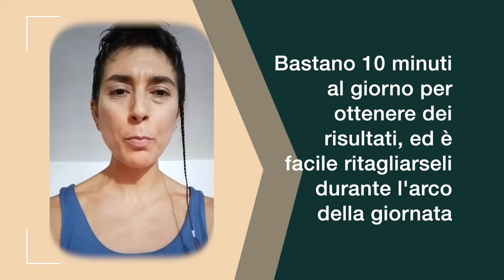Jill Cooper La Pedana Vibrante Fa Dimagrire?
La pedana vibrante  è un eccellente tool per migliorare gli inestetismi della cellulite in tempo record.  I Benefici della Pedana Vibrante Basculante Professionale di Jill Cooper include:
🔥Drenaggio -🔥 Miglioramento sulla pelle a buccia d'arancia -🔥Potenziamento muscolare - Defaticamento - e Tonificazione
Come si usa la pedana vibrante? - Bastono 10 minuti al giorno con una pedana vibrante basculante per vedere notevoli miglioramenti sugli inestetismi della cellulite in meno di un mese
Controindicazioni per la pedana vibrante? - Ci si può sempre parlare con proprio ortopedico ma usato in un modo dolce con vibrazioni basse e seduto dietro la pedana di solito è ben tollerato da tutti.  Con la fragilità capillare si consiglia di iniziare molto piano, da seduto e aggiungendo un integratore specifico per le vene come Farmaven
Precauzioni per l'uso:
✅ Gambe Sempre piegate
✅ Per problemi di schiena o fragilità capillare - rimani seduto dietro la pedana con un sedia
✅ Abbinare un integratore come Farmaven per migliorare il microcircolo
✅Iniziare piano - La pedana vibrante professionale di Jill Cooper con 180 velocità è veramente potente
Trovi Qui sul YOUTUBE tanti esercizi per la pedana vibrante e foto dei risultati della pedana vibrante per la cellulite con i prima e dopo
Non tutte le pedane sono uguali però! Attenzione alle pedane non consigliate da Jill Cooper
ISCRIVITI ORA sul canale per ricevere sempre i Video Nuovi per prima e se ti va dai un like e clicca sulla campanella per essere sempre tra i primi a vedere i nuovi video. Ogni settimana nuovi video per allenarti con Jill Cooper - Podcast e Webinar dedicati a bruciare più grassi, consigli anti-invecchiamento, il microbioma, digiuno ad intermittenza e qualità del sonno.
Con i nostri programmi di allenamento, puoi tonificare, bruciare calorie e concentrarti sulle zone problematiche delle donne. Offriamo esercizi mirati per contrastare la cellulite, allenamenti Total Body per bruciare grassi e tonificare. Scopri il divertente percorso dimagrante con Jill, focalizzato su gambe, addominali e glutei (GAG). Approfondisci con i tutorial su Superjump e trampolino, imparando a saltare e bruciare in modo efficace. Esplora anche la pedana vibrante di Jill Cooper, progettata per drenare, tonificare e aggiungere movimento alla tua giornata. Raggiungi i tuoi obiettivi di fitness con un approccio completo e divertente e aggiungere movimento alla tua giornata!

Segui Jill per ricette light con Mai Dire Dieta, piatti gustosi ma facili da preparare per rimanere in linea e senza rinunciare al gusto anche in un regime alimentare controllato.
Scopri i prodotti di Jill qui sul sito tra spiegazioni, foto prima e dopo e testimonial e trova lo stile di vita adatto a te.
Crea una playlist con i tuoi video preferiti per averli sempre a portata di mano!

Jill Cooper non è un medico. Se c'è una contraddizione tra i consigli qui forniti al tuo medico o alle autorità locali del tuo paese, rivolgersi sempre al medico e alle autorità.